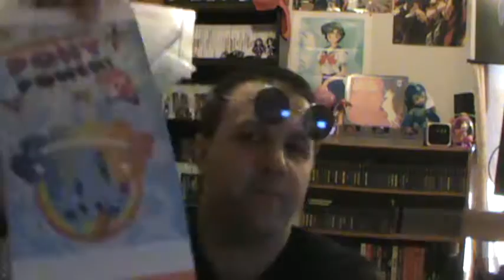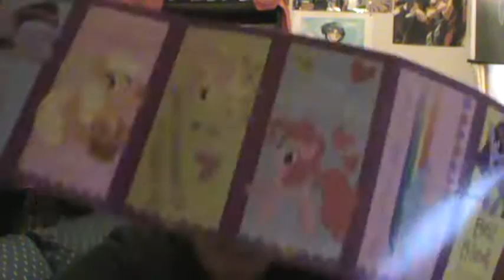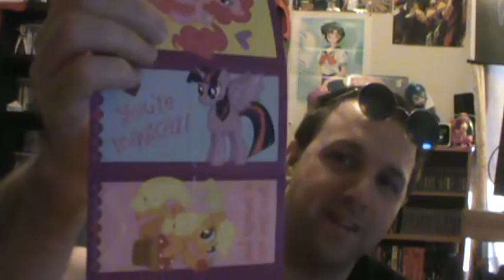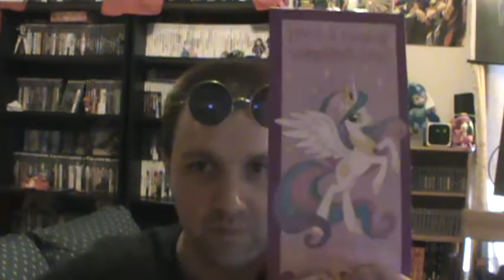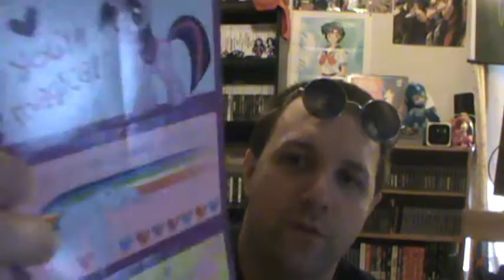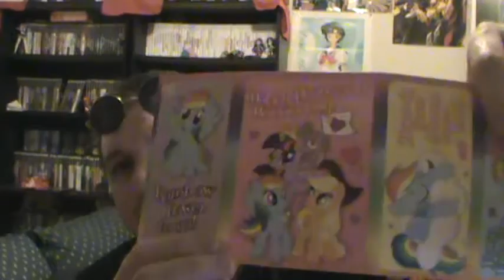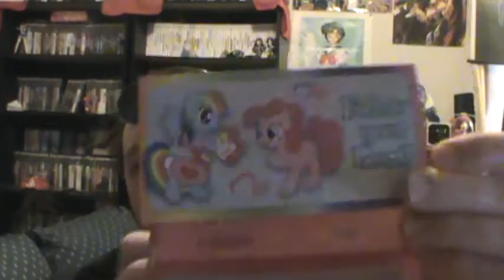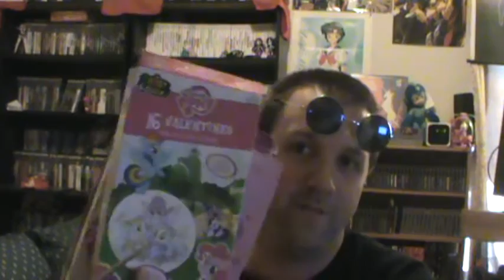VM looks at Pony Valentines from the last five years.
The weird things we spend our money on.